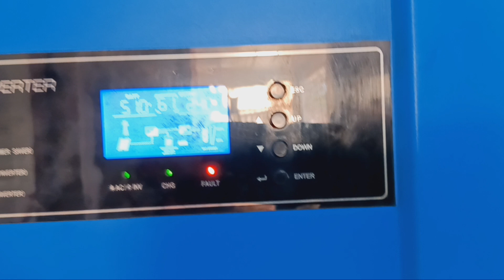Error 061 04-13-24